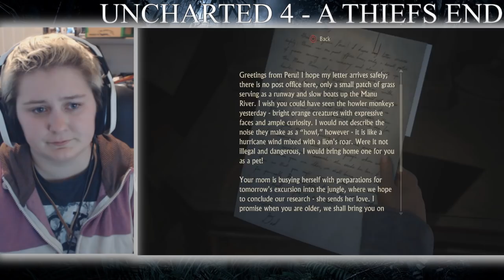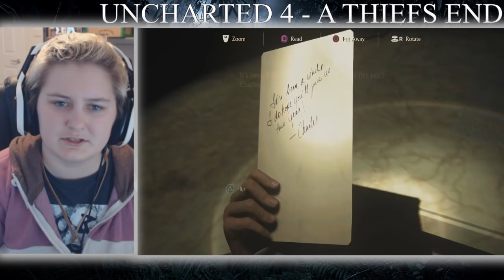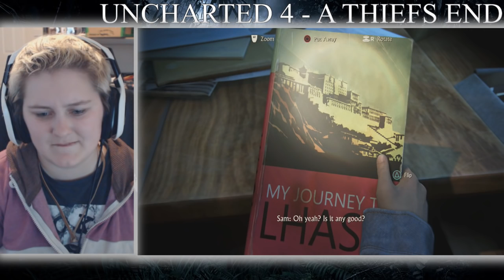Uncharted 4 - A Thiefs End Playthrough Part 19 - Cats Out Of The Bag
Wow. I did not see that coming!!